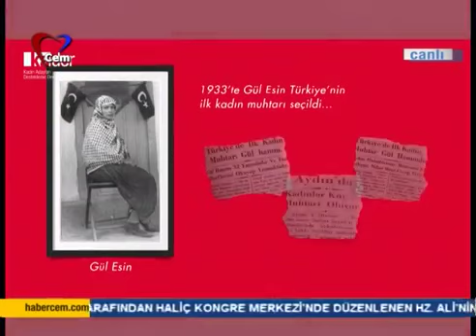Cem TV Melek Önder ile Kadınların Yarını Programı